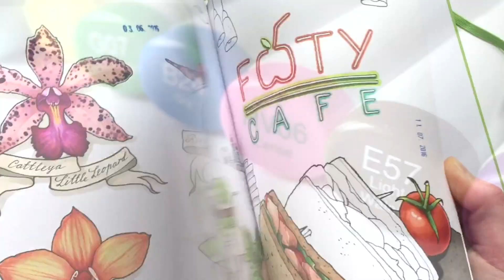Как нарисовать клубнику? / Урок по рисованию маркерами для новичков #17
Использовались материалы:
- чёрный линер Sketchmarker Liner 0,1;
- маркеры Sketchmarker - R46 (Baby Pink), R62 (Lipstick Red), R61 (Geranium Red), O43 (Honey), G33 (Celery), G90 (Forest Green), CG4 (Cool Gray 4), 0 (Blender);